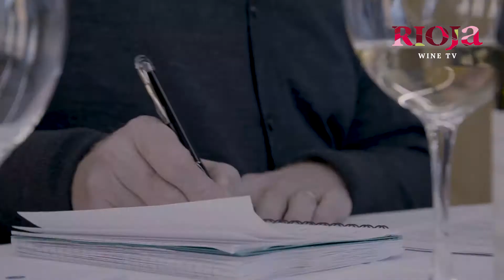Rioja Wine TV English: Tim Atkin, journalist and master of wine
Tim Atkin has been visiting our Denomination for more than 20 years ... the renowned expert states that, after visiting more than 90 wineries and tasting wines from 200 of them during the last grape harvest, Rioja continues focusing on offering high quality wines.